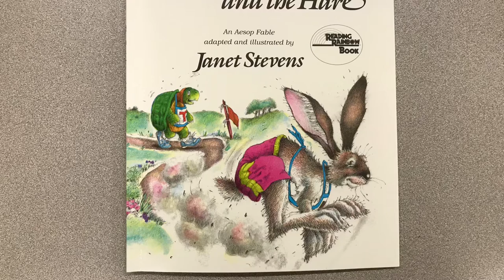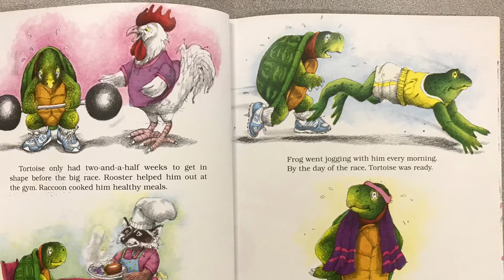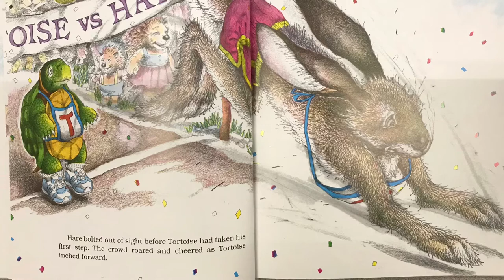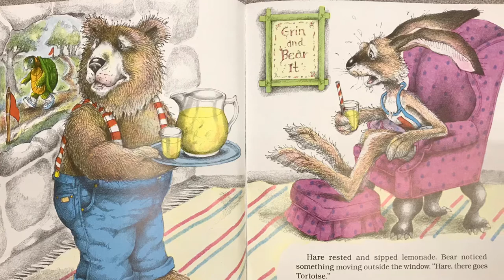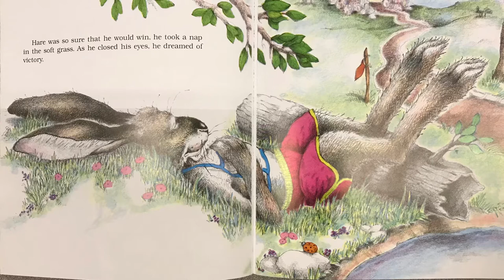The Tortoise and the Hare, adapted and illustrated by Janet Stevens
I read aloud The Tortoise and the Hare for my students.